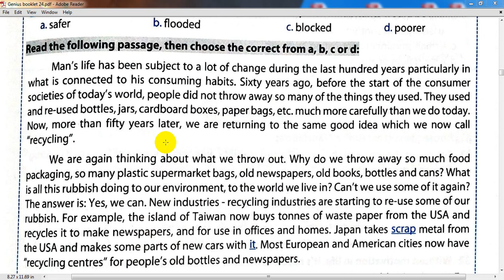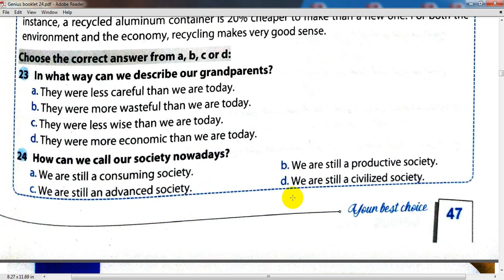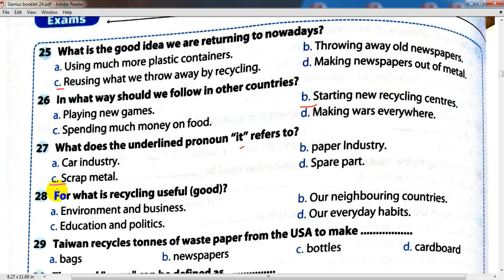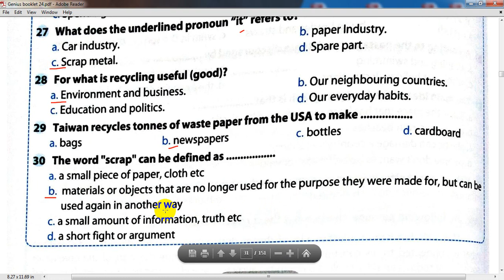حل قطعة الفهم رقم 291 للثانوية العامة